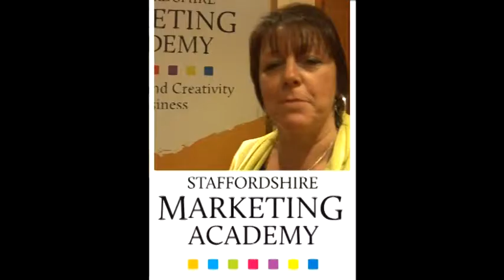Action for Business Live marketing event from Staffordshire Marketing Academy by James Capper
We had over 140 attend the last event. Sign up for the next event on 28th October 2011 at Stoke on Trent Moathouse . Filmed by James Capper of Capper Digital Media Ltd